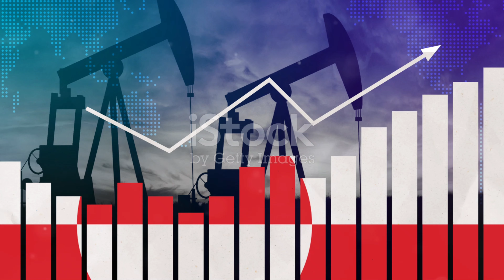कुवैत देश के बारे में रोचक बातें 🔥🔥कुवैत देश का इतिहास🔥🔥History of Kuwait Country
11. दुनिया की सबसे बड़ी तेल कम्पनी ने किया अपनी 5 % हिस्सा को बेचने का ऐलान
26.चीन देश ने सोलोमन दीप को लिया 75 वर्षो के लीज पर भारत के ऊपर क्या पड़ेगा प्रभाव